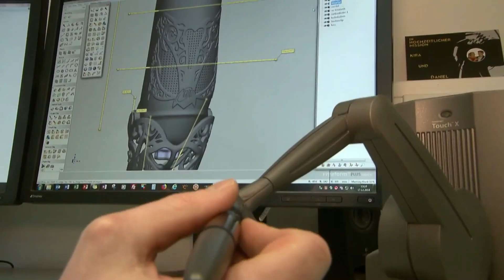Markus Rehm World Record: Paralympian Who Out jumped Olympians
Welcome! In today's video, we'll dive into the incredible journey of Markus Rehm, a Paralympic athlete who shattered the long jump world record. Join us as we explore how his determination, skill, and unwavering spirit propelled him to such extraordinary heights.

A German Paralympian, Marcus Rehm, has shattered expectations and records in the long jump. Rehm has defied the odds and become a world-class athlete known as the "blade jumper" due to his carbon fiber prosthetic leg.
Rehm's journey began at the age of 14 when a wakeboarding accident resulted in the loss of his lower leg. He adapted and embraced a new challenge rather than letting this setback hinder his dreams. With the aid of his prosthetic leg, Rehm began to compete in the long jump.
In 2021, Rehm made headlines by jumping 8.62 meters at the World Para Athletics European Championships. This set a world record and surpassed the 2016 Olympic gold medalist Jeff Henderson's winning leap of 8.38 meters. Rehm's jump was 24 centimeters farther than the best able-bodied jumper in the world.
Rehm's achievements have sparked intense debates about fairness and the future of sports. Critics argue that his prosthetic leg gives him an unfair advantage, propelling him beyond the limits of natural human ability. However, Rehm maintains that not the technology but his hard work, dedication, and relentless training have made him a champion.
The debate over Rehm's achievements continues to rage, with biomechanical studies being conducted to determine whether his prosthetic offers a competitive edge. The results remain hotly contested, fueling a discussion that blurs the lines between innovation and athleticism.
Marcus Rehm's incredible achievements serve as a powerful testament to the human spirit and the power of perseverance. His story challenges our perceptions and raises important questions about the nature of competition and what is possible when we push beyond our perceived boundaries.

00:00 Markus Rehm World Record: Paralympian Who Outjumped Olympians
00:13 Background on Marcus' accident and adaptation to a prosthetic leg
00:37 World record at the 2021 World Para Athletics European Championships
00:58 New world record set by Marcus in 2023
01:07 Controversies and Debates on Fairness in Sports
01:22 Markus Rehm’s Response to Critics
01:41 Biomechanical Studies and Their Implications
01:55 Conclusion: Rehm’s Legacy and Impact